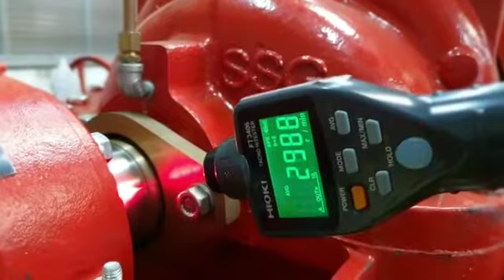Pump Performance Test by AITO